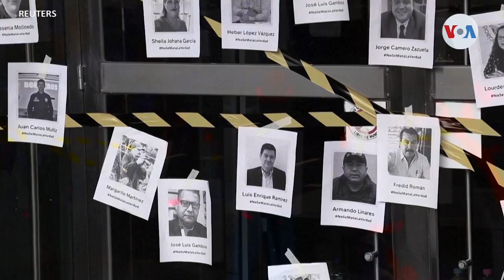CPJ cuestiona a México por impunidad en muerte de periodistas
El 80 % de los asesinatos de periodistas perpetrados durante la última década alrededor del planeta continúa impune, revela el Comité de Protección para los Periodistas CPJ. México es el país latinoamericano más peligroso para los comunicadores.

¡Visítenos!